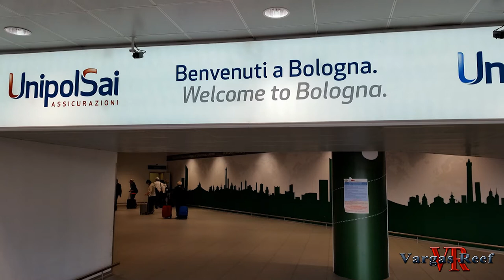Italy 2014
Last year my trip to Italy with Jake was amazing. We were both international speakers for the “Pet Festival” a large conference, which attracted more than 15,000 attendees. Goccia Blu and the Pet Festival’s main goal was to provide education to the masses of Italy. This past trip was memorable with quite a few highlights, which the video will clearly reflect. Making this video bought back so many fond memories.

To begin, my flight disembarked in Bologna where I met with Federica Savoia and Leonardo Aguiari. From the airport I was taken on a shop tour to "Hobby Acquari" in Bologna and "5 Stelle Pet Shop" in Ferrara. The tank tour was equally as exciting with some great looking aquariums. The first video clip is of Mr. Fausto’s aquarium with the second video clip belonging to Massimiliano Ghelfi. The Savoia family pictured in front of their marvelous tank was the last large tank of the tour. The tour ended at the house of Lorenzo Mantovani where his father cooked us an incredible Italian dinner, where he reveled his SPS Nano system.

The following day, I met up with Andrea Dazzi and Massimiliano Pardini the organizers of the trip at the Pet Festival. A few of the aquarium companies seen at American conferences were represented at this conference as well. Jake and I gave our talks and met many enthusiastic fresh and saltwater hobbyists. We also met many coral fraggers and one of the best freshwater aquascapers in the world Diego Marinelli. We spent some quality time lounging at the booth of Goccia Blu Piemonte and LGMAquari.

One of the most comical times was when we all tried and succeeded fitting into a small Italian car (clown car funny).

See you all soon at the end of the month, Joe Yaiullo and I will be speaking at the Esotika EXPO. I would like to Thank Andra, Massimiliano and the rest of my Italian family for making this trip possible